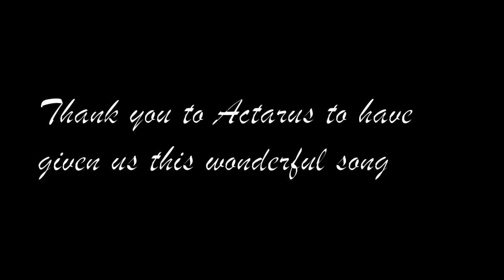GOLDRAKE - Alex Mari & Valentina Piccinini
CREDITS

GOLDRAKE
(Italian Theme)

GOLDRAKE THEME
(Alex Mari version 2016)

Voices: Alex Mari and Valentina Piccinini

All music arrangement and production by Alex Mari

All Instruments performed by Alex Mari and recorded at the Seas Studio

All voices recorded at The Mask Studio

Music programming by Alex Mari and Mattia Ferrari (Tia Snow)

Mixing and Mastering by Mattia Ferrari

Directced by Alex Mari, Mattia Ferrari and Valentina Piccinini

Camera Operator: Mattia Ferrari, Valentina Piccinini

Video Editing: Alex Mari

This song was recorded for the Daniele Spadoni Production and i sang this song with another female voice: Patrizia Conti

Thank you to Actarus to have given us this wonderful song